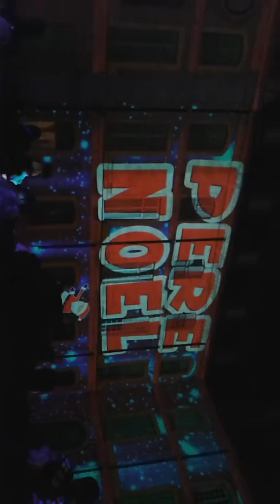Spectacle son et lumière Dijon